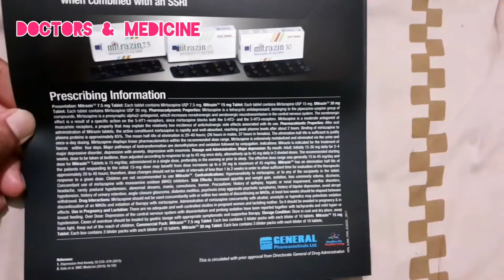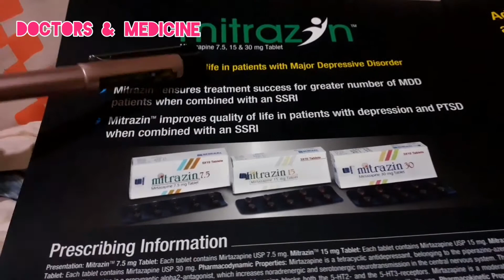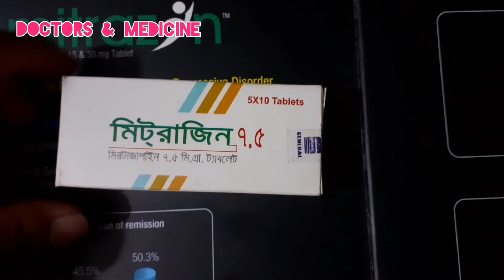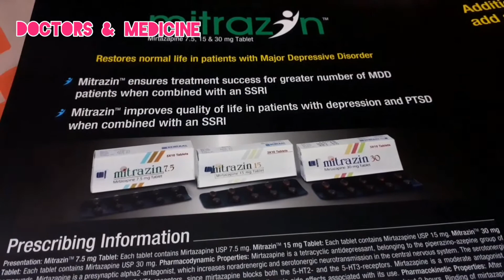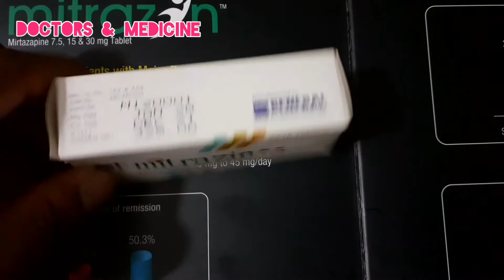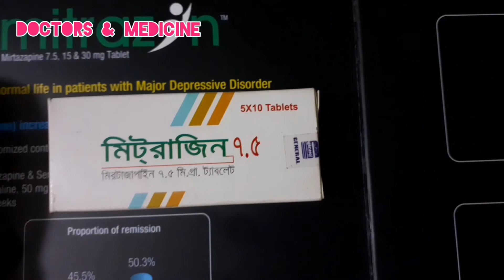Mitrazin Tablet Review | Depression Medicine | Mitrazapine | Anxiety Depression Tension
Mitrazin Tablet Review | Depression Medicine | Mitrazapine | Anxiety  Depression  Tension | Doctors & Medicine

যেকোনো জিজ্ঞেসা বা প্রয়োজনে ইমেইল করুন 👇
Doctors & medicine